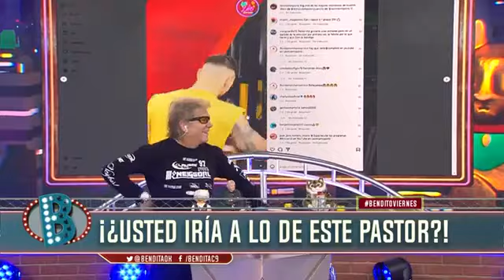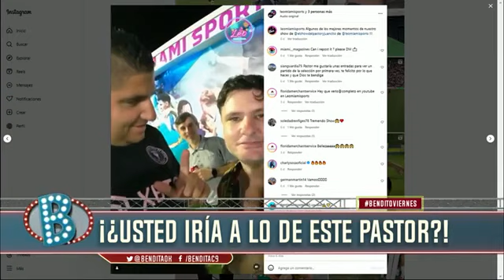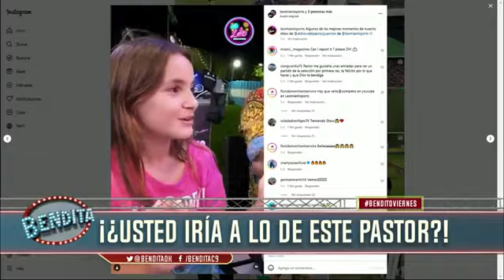SALIMOS EN BENDITA TV !!! GRACIAS BETO CASELLA !!